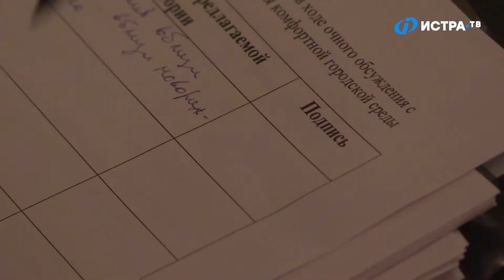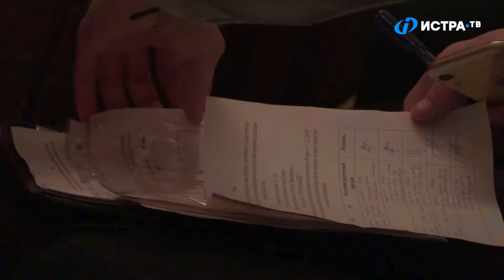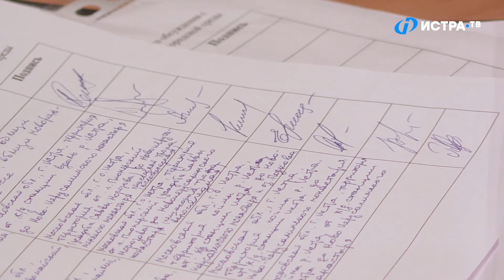Встреча по благоустройству